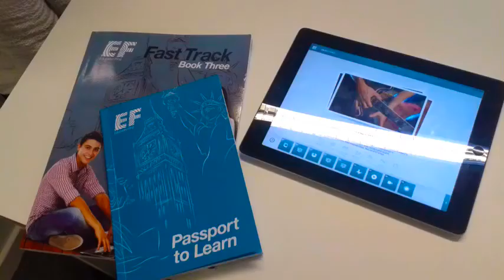TORQUAY'14 by Look at me now